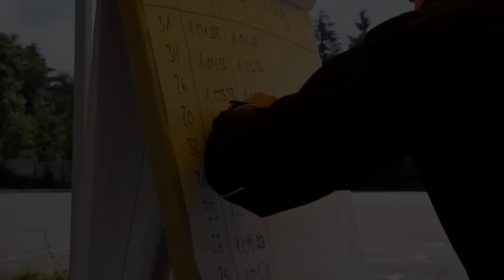BMW 02er | "Green Sunday" - Zuschauervideo